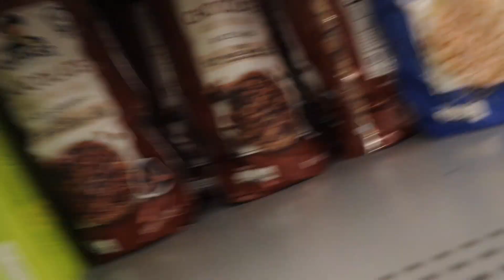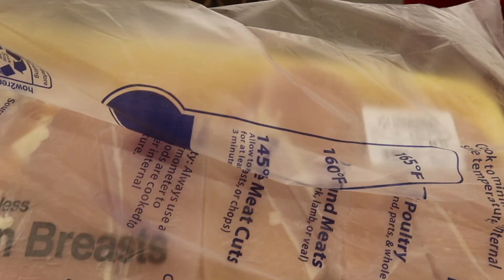What I Eat To Build Muscle / Hayden Greene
Hi friends!
Happy New Year I hope you all have a great night tonight! I hope you enjoy this mini 2 days in the life!
Next Video will be out on Sunday! You're not going to want to miss my next video! May have gotten kicked out of a gym and picked up some girls with fellow Rawgear Athlete Sean Adams!